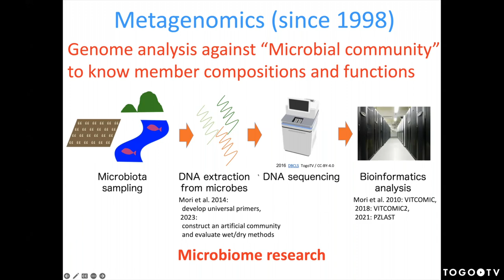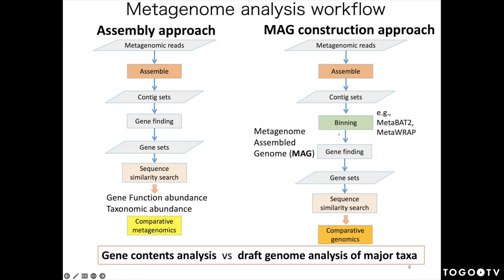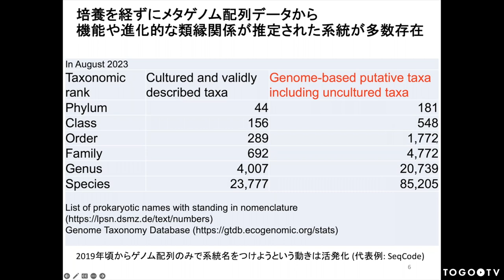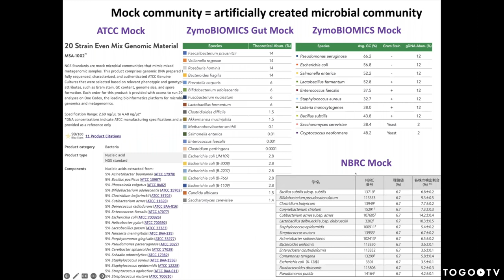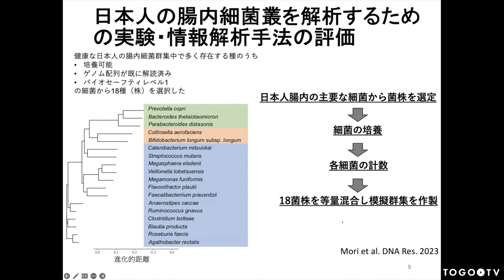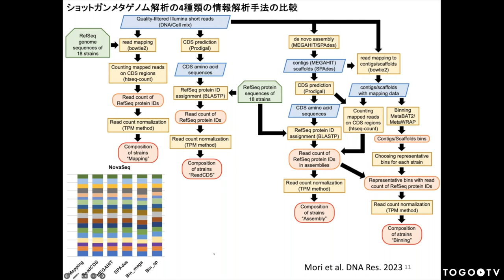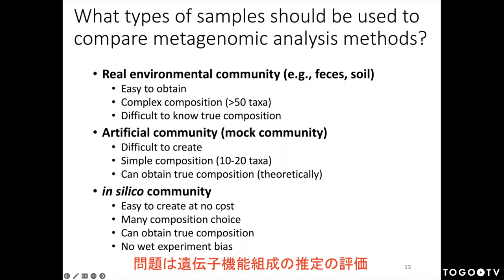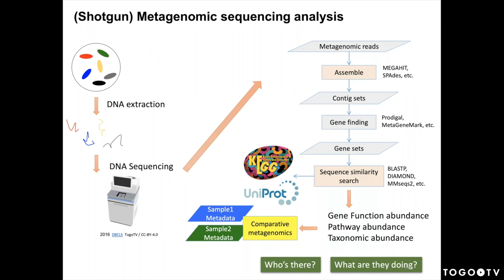メタゲノムのアノテーション @ 遺伝研研究会 Annotathon2023